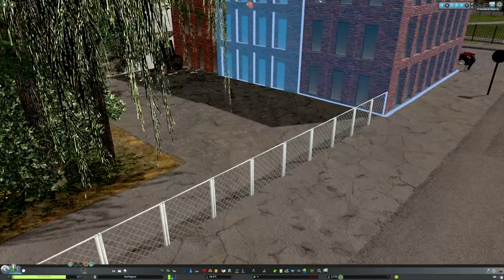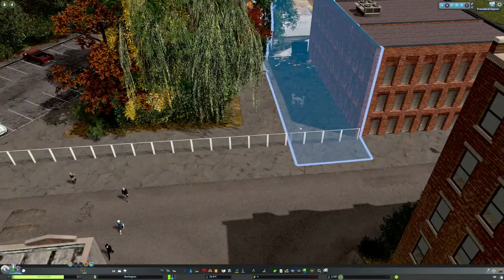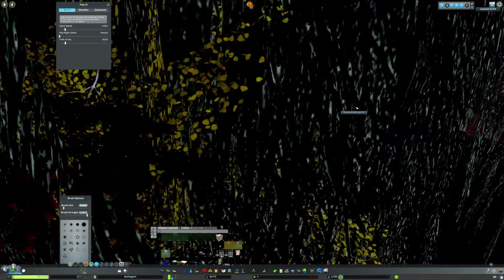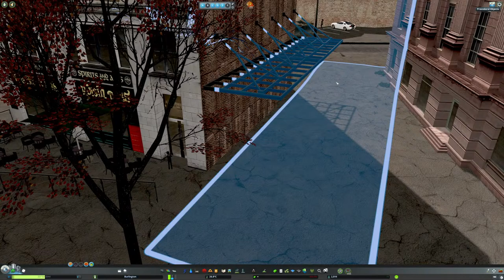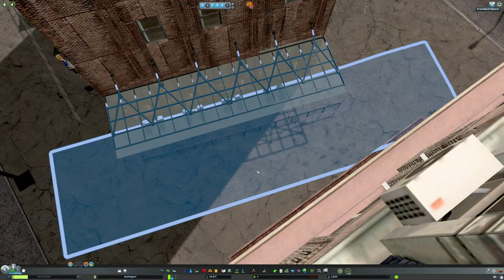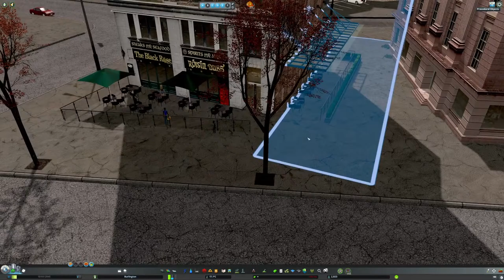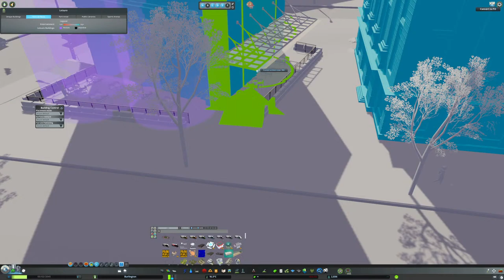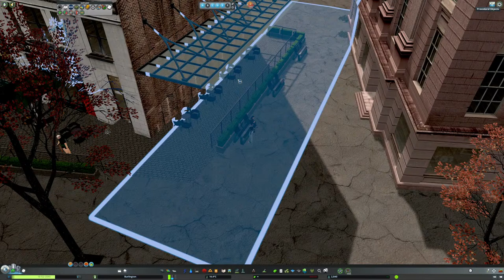Creating a realistic Corner Cafe LIVE! [Cities Skylines]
Join us in this live stream of Cities: Skylines as we detail our new downtown area next to the workingclass heroes Neighborhood in Burlington and discuss ideas and improvements for the community. This heavily modded gameplay is filled with realistic detailing to create an immersive experience. Bring your suggestions and let's build together! Don't miss out on this opportunity to have your ideas and thoughts brought to life in the game. Learn more and be a part of the community improvements in this exciting live stream!

Together, we can help increase the popularity of Cities Skylines and improve the experience of all our players!

*PC Specs:
Graphic Card - GeForce RTX 3080 FE  - 10GB DDR6 Nivdia
Memory - RAM 64 GB 3600MHZ (4x16GB) Corsair
MOBO - Asus WS Z390 PRO
PSU - 850W Corsair HX850 V2
Housing - Fractal Desing Define R6 White
Monitor 1: LG 27" 4K (2160p)
Monitor 2: Asus 24" 144Hz curved (1080p)